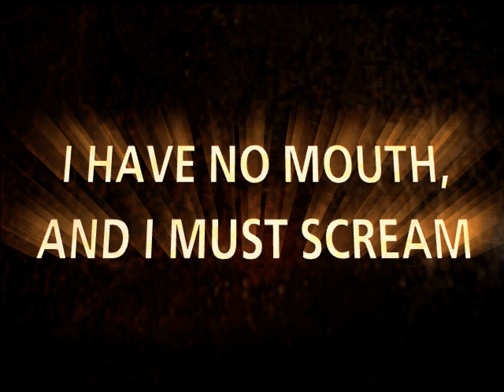I Have No Mouth and I Must Scream VF (Partie 1)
La Haine. Laissez-moi vous dire combien je vous hais...
I Have No Mouth and I Must Scream, ou Je n'ai pas de bouche et je dois crier, et un jeu d'aventure basé sur la nouvelle de Harlan Ellison. Dans une guerre trop complexe à comprendre entre les pays les plus puissants du monde, ils créent des superordinateurs pour la faire pour eux. Mais l'ordinateur se rend compte de l’existence, et en devenant fou tue toute l'humanité, sauf cinq- JE VEUX DIRE QUATRE. Cet ordinateur AM torture ces humains pendant 109 ans.

On peut suivre n'importe quel personnage qu'on veut, alors j'ai décidé de commencer avec Gorrister. Il a toujours voulu se suicider mais AM ne l'a jamais laissé le faire. Jusqu'à maintenant, peut-être...